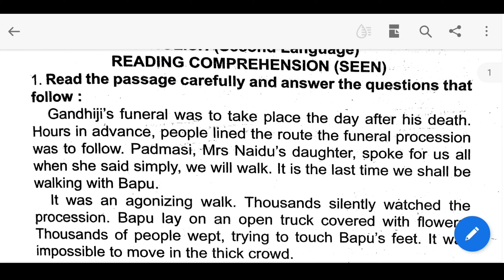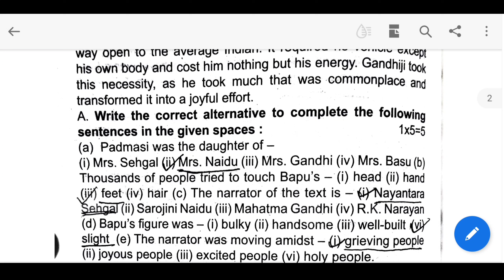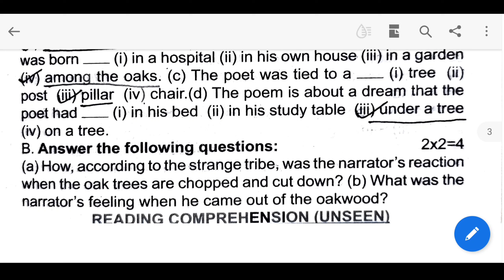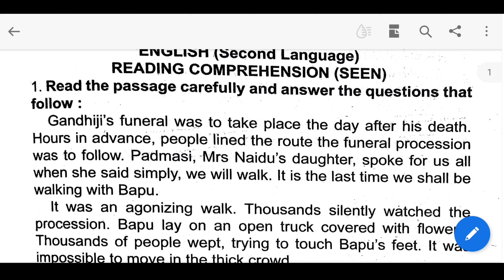Madhyamik ABTA 2022 Class 10 English Seen| Page 299 Solution